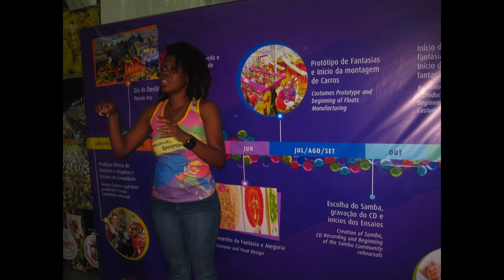Brazilian Samba Schoolm巴西桑巴舞学校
The carnivals reached a peak around 1930 when the samba schools started to emerge in Rio de Janeiro. The samba is a unique Brazilian music and a dance form that was begun by the poor Afro-Brazilians. It grew out of the Angolan word “samba”, which translates as pelvic10) movements and the African rite of reproduction. The movements in this samba developed out of the polka, tango, waltz, and another samba music called Choro11).
　　1930年前后,里约热内卢开始出现桑巴舞学校,狂欢节也由此进入了一个巅峰时期。桑巴是巴西一种独特的音乐和舞蹈形式,是由非洲裔的巴西穷人们创造出来的。“桑巴”这一名称源于安哥拉语“samba”一词,意为骨盆运动,表示非洲的一种生殖仪式。桑巴舞的舞蹈动作是从波尔卡舞、探戈、华尔兹以及另一种名为“啼乐”的桑巴音乐发展而来的。